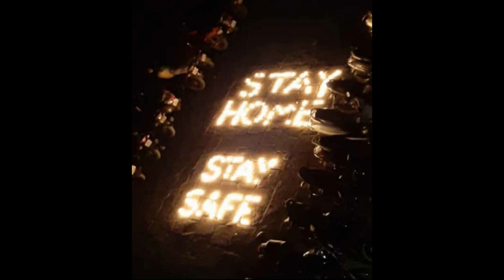5th April, 2020 | 9PM 9Minutes | Dombivli, Thane, Maharashtra, India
Footage shot at Mangeshi Dazzle III, 90 FT New Thakurli Road, Dombivli East